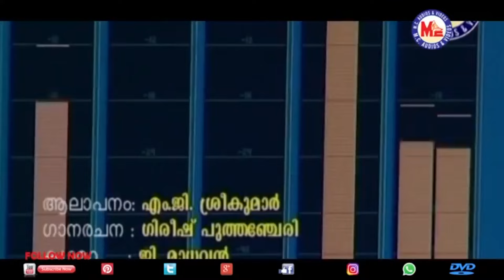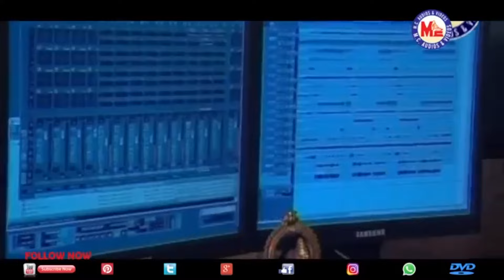വിനായകചതുർത്ഥി | Vinayaka Chathurthi | K S Chithra | M G Sreekumar | Madhu Balakrishnan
Lyrics      :   Gireesh Puthencheri
                    A. V. Vasudevan Potti
                    Sreeraj R
                    M. G. Sreekumar
                    Thumbaman Shaji

Singer      :  Anu V kadamanitta
                    Madhu Balakrishnan
                    K S Chithra
                     M. G. Sreekumar

01. Mahaganapathi.
02. Om Gaganapathi.
03. Om Ganapathi.
04. Ganapathiye.